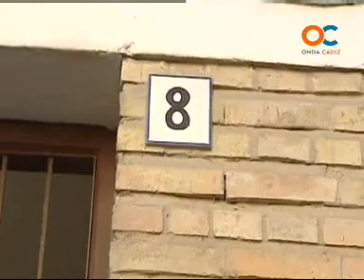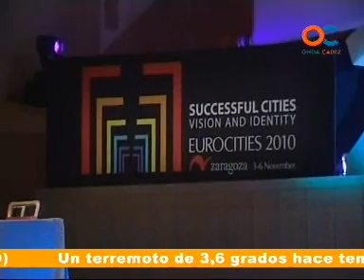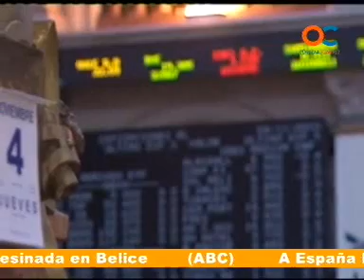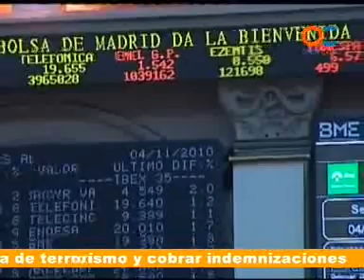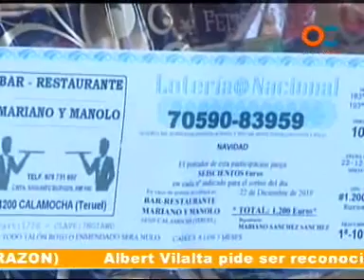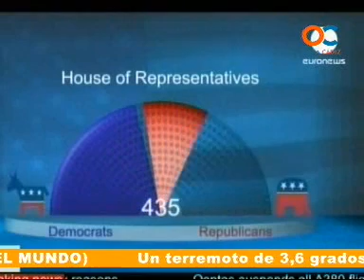30 MINUTOS 04-11-10